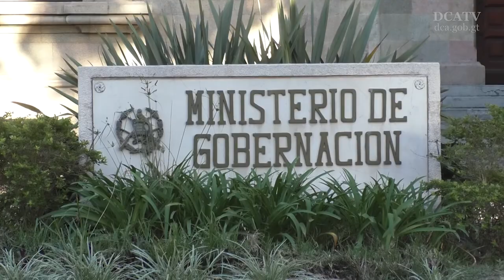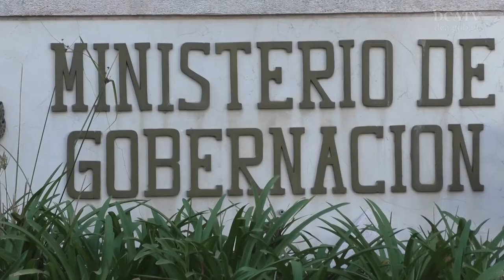Nuevas autoridades del Mingob enfocarán su gestión en tres ejes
Enrique Antonio Degenhart Asturias, nuevo titular del Ministerio de Gobernación (Mingob), anunció esta tarde en conferencia de prensa que su gestión se enfocará en la seguridad ciudadana, empresarial e internacional, con énfasis en prevención del delito y la violencia.
En su presentación a los diferentes medios, horas después de asumir el cargo, Degenhart, junto a los nuevos viceministros del Mingob, Kamilo Rivera y Manuel Castellanos, añadió: “La seguridad se inicia en el núcleo familiar”.
Debido a lo anterior, el funcionario hizo el llamado a la población a contribuir con las acciones que la cartera impulse, colaborando con los entes de seguridad y poniendo su confianza denunciando cualquier hecho ilícito que se observe, y así evitar que el crimen organizado se expanda.
Dignificación al personal
Por  otra parte, el estrenado jefe del Mingob resaltó que se continuará con el fortalecimiento y la dignificación de los agentes, tanto de la Policía Nacional Civil (PNC) como del Sistema Penitenciario.
“Es urgente recobrar el sentido de pertinencia de las instituciones, potencializando y capitalizando los recursos para seguir reforzando las acciones que se hagan en favor del resguardo de la población”, acentuó.
Por medio de un comunicado de prensa, el presidente Jimmy Morales instó al nuevo jefe de la cartera del Interior a continuar fortaleciendo la institucionalidad de las fuerzas de seguridad del Estado de Guatemala y agradeció el esfuerzo y espíritu de servicio mostrado por los funcionarios salientes.